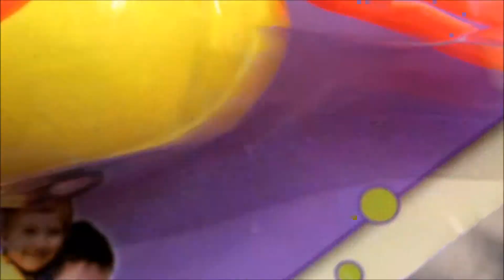Preview: the self propelling Rubber Ducky